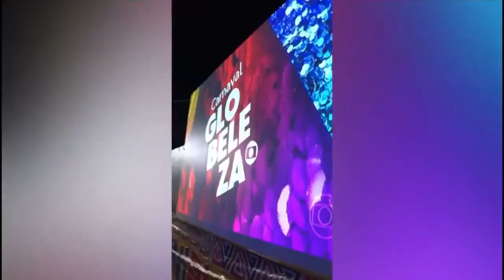População de Salvaterra assiste o desfile da Paraíso do Tuiutí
Se você quiser você pode ajudar na Existencia do canal, mas so se for o seu desejo :)

Você também pode participar da campanha de Financiamento coletivo patrocinando a partir de 1 real

🏺O Canal Marajoando Cultural Busca contribuir com os conhecimentos sobre a amazonia Marajoara.